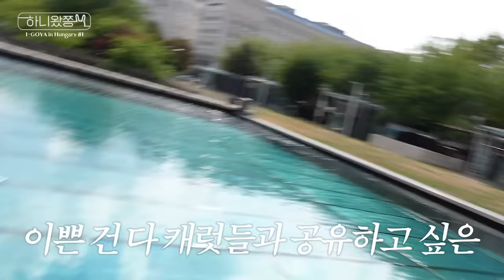[HANIWAJJONG] I-GOYA in Hungary #1 | 브이로그의 탈을 쓴 밥이나 먹자요🍚🥢 | 여유낭만 넘치는 부다페스트 산책🏃✨